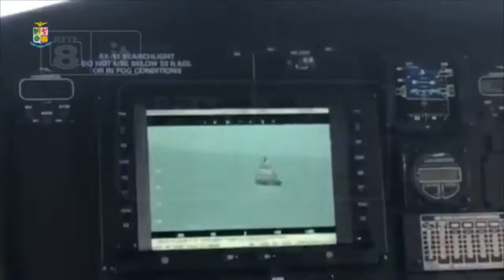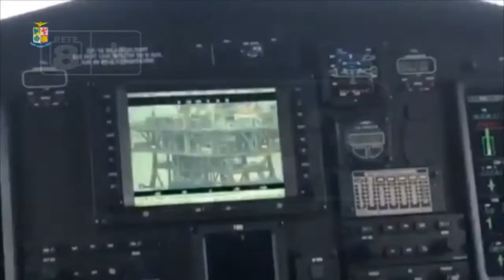Incidente piattaforma Eni - Muore operaio di San Salvo